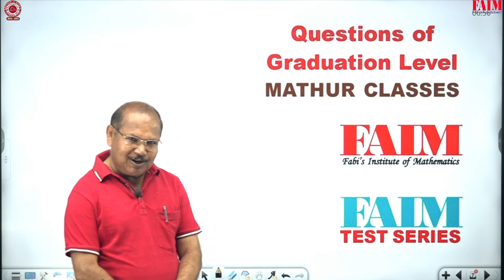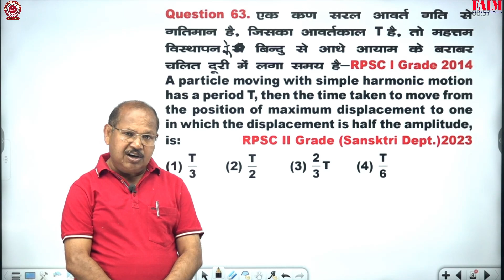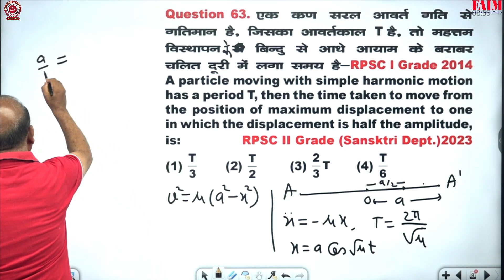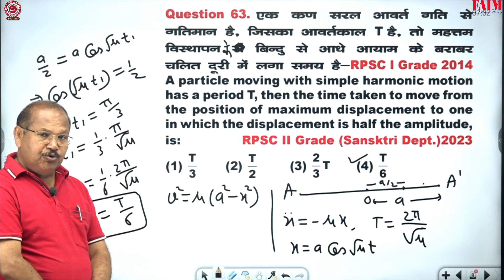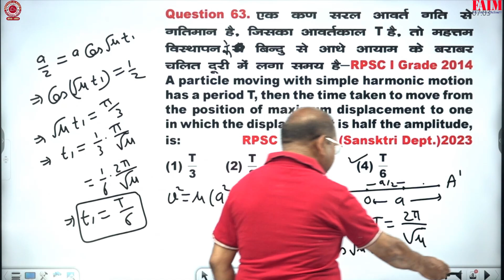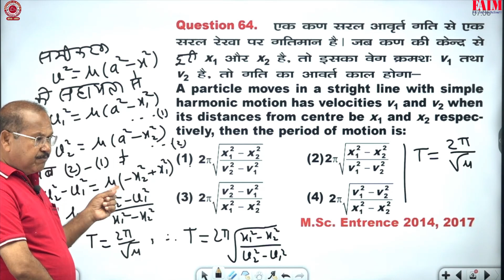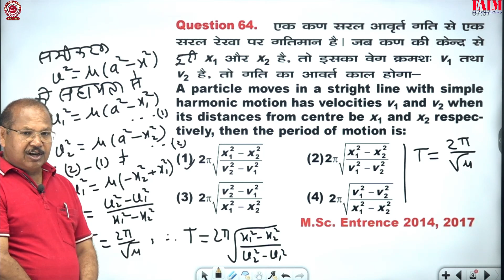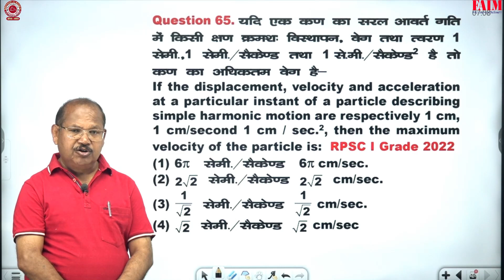Dynamics || Question of Graduation Level and Solution of 63 64 || Mathur Classes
RPSC Teacher Grade- I & II | Mathematics | Mathur Classes Jaipur | Umesh Mathur Sir | Offline Batch
RPSC 2nd Grade Vacancy 2024 | RPSC 2nd Grade Math's |rpsc1stgrademath rpsc1stgrademath · RPSC 1st grade and 2nd grade math ll htet ll differential equation problems lec1 · Target RES | 1st Grade | 1st Paper Math's Online Class

Mathur classes a mathematics coaching in Jaipur is committed to creating teachers as mentors in mathematical education from last 10 years. Ever since it was founded, Mathur Classes has been growing at a breath- taking pace. Over the last 10 years our students are achieving a new height in all kinds of RPSC exams and other high profile jobs. Mathematics coaching in Jaipur Mathur classes offer mathematics for RPSC 1st Grade, 2nd Grade, 3rd Grade, SSC, Bank PO and all other competitive exams. Mathur classes have an impressive array of academic. It is one the finest mathematics coaching in Jaipur which provides complete notes and online test series to the regular and distance learner students In the present era of cut throat competition it is vital & important that the student, not only does well but he should secure a position of merit, to achieve “success”- the dream word of every competition. To be successful, you must have confidence & a winning attitude.